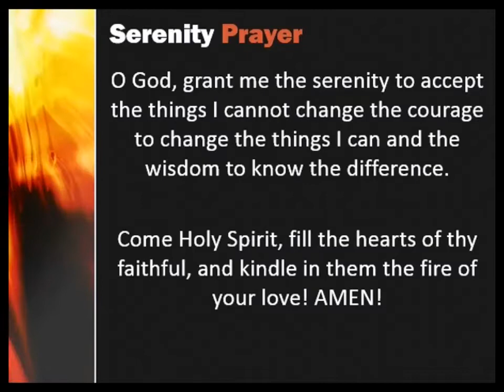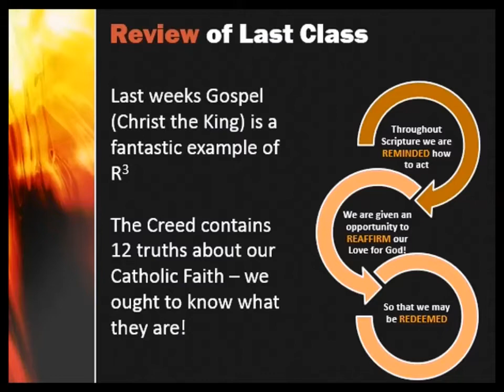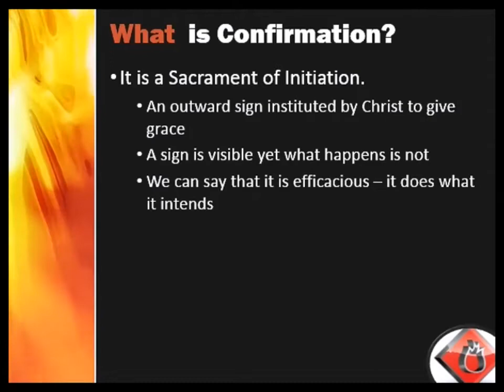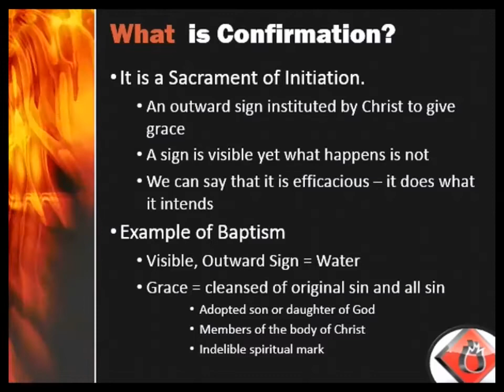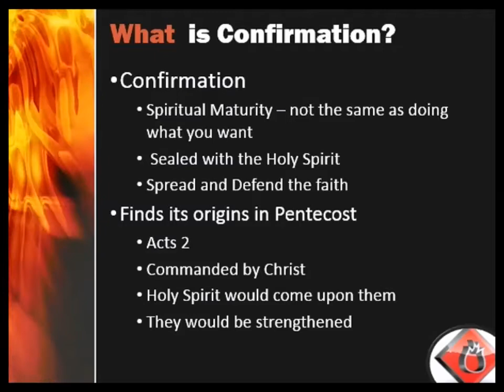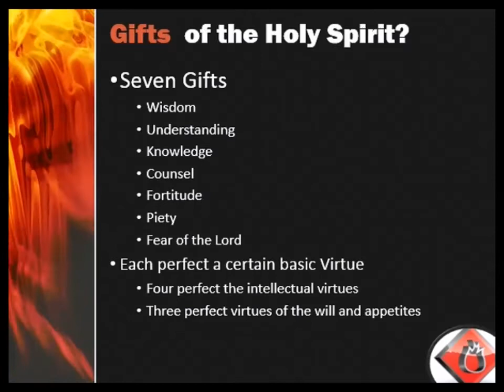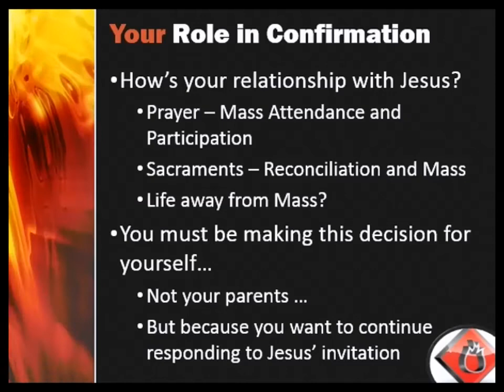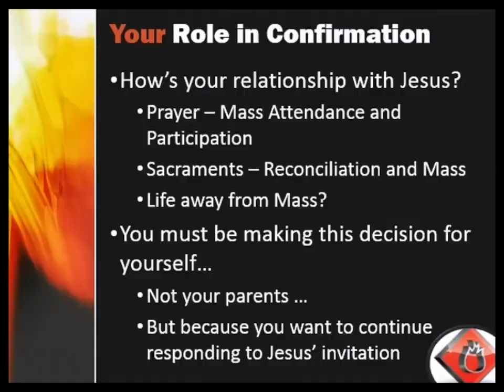PIHS 4 The Sacrament of Confirmation